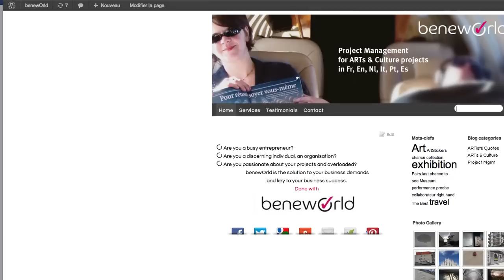Tutorial: enlever la "search bar" dans suffusion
Activer ou désactiver la barre de recherche dans le thème suffusion.